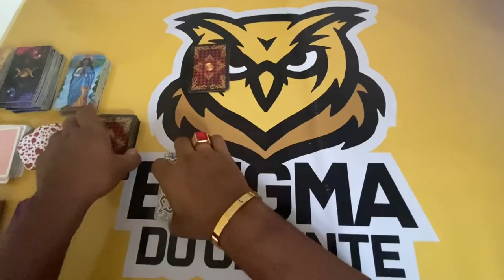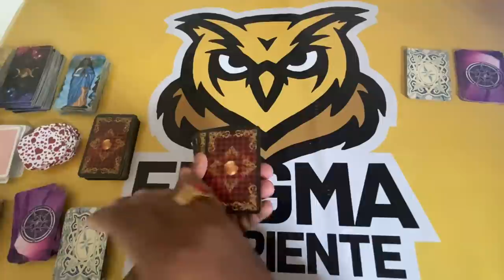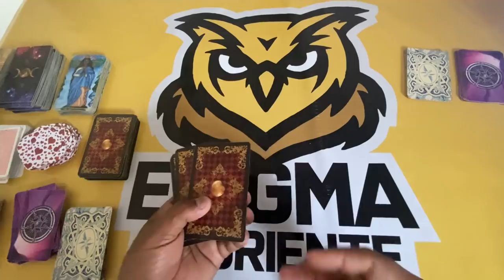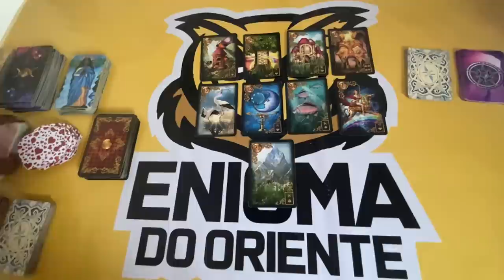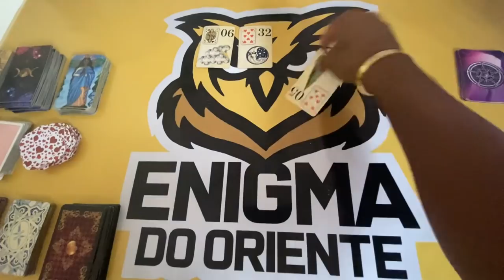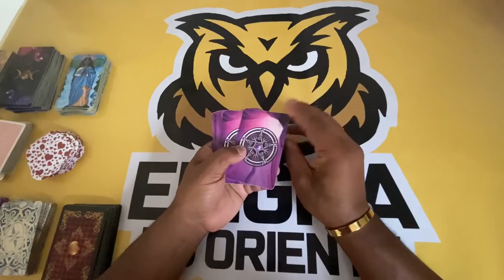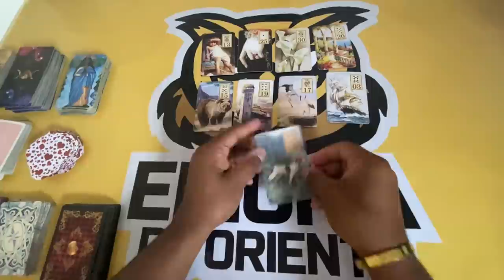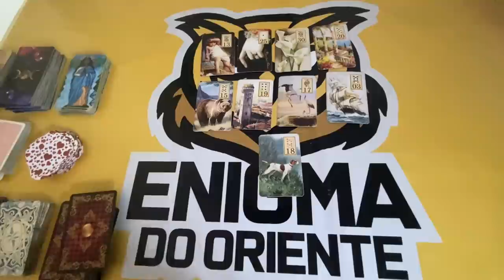ELE HOJE EM RELAÇÃO A VOCÊ! !!💘 [ Tarot Responde ] Tarô [Tarô ] Tarot